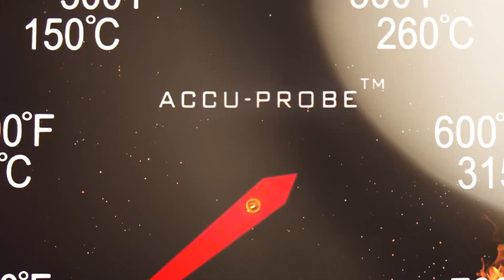Steaks aus der Lammkeule grillen? mediterran --- Rummel Grill TV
Lammkeule grillen ist ganz einfach . Ich zeige euch eine Möglichkeit Lammkeule einfach und schnell zu Grillen. Zuerst Lammkeule entbeinen. Dann die einzelnen Muskeln auslösen. Oberschale, Unterschale, Semerolle, Lammhüfte, Nuss. Dünn mit Mayonaise bestreichen. Diese dann wie kleine Steaks grillen. Ganz einfach. Statt Marinade gibt es hinterher ein Kräuteröl auf das gegrillte Fleisch. Gegrillt auf Napoleon Pro 500 Ich bleib weiter neugierig für euch. Grillprofi Andreas Rummel Grill TV

Die passenden Steaks vom Rind, Schwein, Lamm oder Wild bzw die schönsten Teile vom Geflügel, findest du hier:
weiterhin sind erstklassige Fisch und Meeresfrüchte lieferbar.

Meine Bücher:
"Grillhits für Kids"

"Die Hohe Schule des Grillens"

"Grillen Grillsaison ist jeden Tag"

"Fingerfood vom Grill"

"Fingerfood from the BBQ" Engl. Ausgabe

Das Ultimative American Football Grillbuch

Messer Dick Red Spirit| Slicing Cleaver (Beil) | Chinesisches Kochmesser

Messer Dick Red Spirit| Sushimesser

Messer Dick Red Spirit| Ausbeinmesser

Messer Dick Red Spirit| Zerlegemesser "Hektor"

Cooking Rack | Grillgitter| zum Abkühlen und Ruhen lassen:

Steba Sous Vide Garer

Steba Kammervakuumierer

Steba Stabmixerset

Sizzle Zone Aufsatz von Garart.

Klickt ihr darauf kommt ihr zur entsprechenden Produktseite bei Amazon. Kommt über diesen Link ein Einkauf zustande, werde ich mit einer kleinen Provision beteiligt. Für euch entstehen dabei selbstverständlich keine Mehrkosten. Wo ihr die Produkte kauft, bleibt natürlich euch überlassen.

Rezept:
ZUTATEN

Für die Lammkeule

1 Lammkeule (etwa 1 kg), ausgelöst
1 EL Mayonaise
Salz

Für das Kräuteröl

5 große, frische Salbeiblätter
2 EL frische Thymianblätter
1 Knoblauchzehe
1 Zweig Rosmarin
¼ TL frisch gemahlener, schwarzer Pfeffer
6 EL hochwertiges natives Olivenöl extra
Abrieb von einer Zitrone

1. Den Knochen aus der Keule auslösen und in seine einzelnen Muskelpartien zerlegen.

2. Das Fleisch leicht salzen

3. Das Fleisch mit Mayonnaise einreiben und etwa 45 Minuten indirekt bei 120 °C grillen bis es eine Kerntemperatur von 55 °C erreicht hat.

4. Das Fleisch vom Grill nehmen und warm stellen.

5. Den Grill auf maximale Hitze bringen. Die Keule wieder auf den Grill legen und auf jeder Seite etwa 20 Sekunden grillen, bis sich ein Grillmuster gebildet hat. Wer einen Grill mit Napoleon® SIZZLE ZONE™ besitzt, kann das Fleisch aus dem Garraum nehmen und sofort auf der SIZZLE ZONE™ fertig grillen.

Kräuteröl

1. Während das Fleisch gart, Salbei, Thymian, Knoblauch und Rosmarin, fein hacken.

2. Die Kräuter in einen Mörser geben, das Öl und den Zitronensaft zugeben. Alles schön verrühren.

3. Wenn das Fleisch fertig ist, die Hälfte der Sauce auf eine Platte gießen. Das Fleisch aufschneiden und darauf anrichten. Den Rest der Sauce darüber geben und leicht pfeffern.